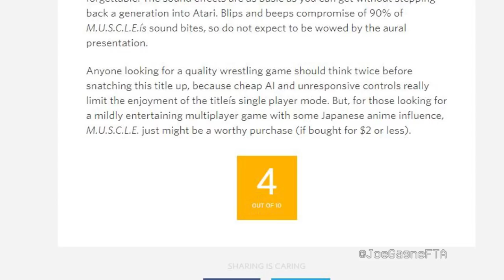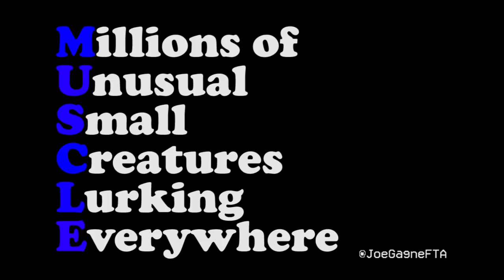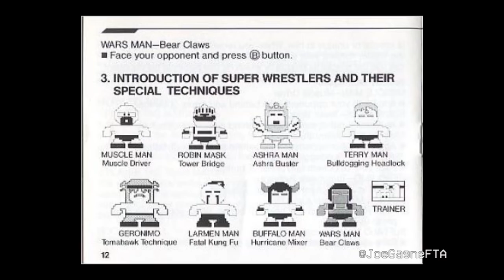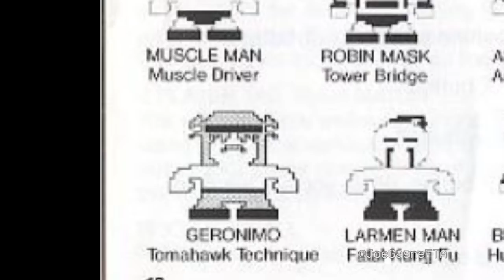Joe Gagne's Funtime Pro Wrestling Arcade #67 - MUSCLE (Tag Team Match) (Nintendo))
Joe returns with his look at Tag Team Match: MUSCLE for the NES! Bandai entered the ring with a game that did justice to those little pink wrestlers - in that they barely moved and looked kinda ugly!